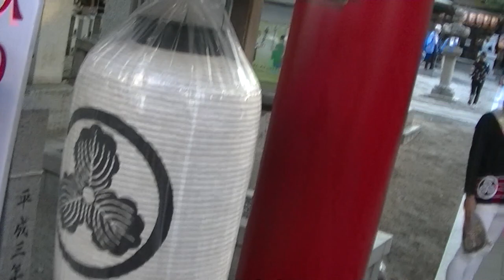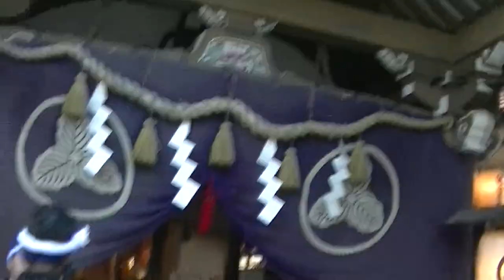令和４年１０月１日 ３年ぶり 石津神社 宮入り 津久野だんじり祭り 市之町 だんじり祭り